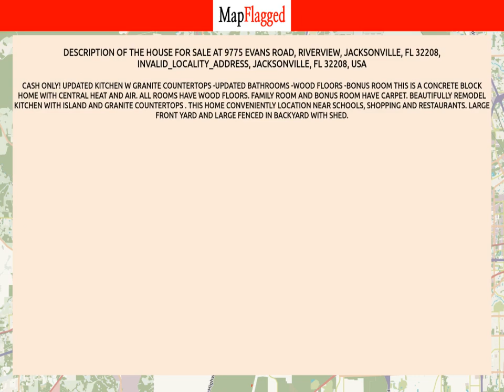FL,US | Buy house at Jacksonville, Jacksonville 32208, USA | MapFlagged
📚 Video Chapters:
0:00 Property Introduction
0:10 Property Price
1:30 Property Address
1:40 Property Description
1:45 Property Key Places
1:50 Subscribe to MapFlagged!

📣 Following is the detail of house for sale at 9775 Evans Road, Riverview, Jacksonville, FL 32208, INVALID_LOCALITY_ADDRESS, Jacksonville, FL 32208, USA:

$200,000

Cash Only! Updated Kitchen w granite countertops -Updated Bathrooms -Wood floors -Bonus room This is a concrete block home with central heat and air. All rooms have wood floors. Family room and bonus room have carpet. Beautifully remodel kitchen with island and granite countertops . This home conveniently location near schools, shopping and restaurants. Large front yard and large fenced in backyard with shed.

🍕 Nearest Restaurants to this Property:
Treemendous BBQ
Everybody's Restaurant

🚃 Nearest Train Stations to this Property:
Amtrak-Waldo
Amtrak-Jacksonville
St Marys Railroad
Amtrak-Palatka

🏬 Nearest Shopping Malls to this Property:
Normandy Square
Roosevelt Square
Oakleaf Town Center
Roosevelt Square-North
Shoppes of Avondale

🎥 Nearest Movie Theaters to this Property:
Sun-Ray Cinema
IMAX
Epic Theatre
AMC Theatres

☕ Nearest Cafes to this Property:
Dunkin'
Jacksonville Delights
Starbucks

✈️ Nearest Airports to this Property:
Hilliard Airpark
Cecil Field

🏢 Nearest Stores to this Property:
Fashion Cove
Fouraker General Store
Ron's Fireworks

➕ Nearest Doctors to this Property:
Baker County Medical Services
Normandy Pediatrics